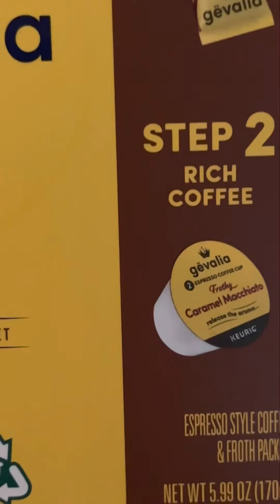GoodMorning coffeedrinkers gëvalia CaramelMacchiato coffee prettyjuls review vlog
Good Morning Friends. It’s ROUGH! It’s cold and I don’t want to get out of bed.

Some cools things to save money

Check out this free app that gets you cash back on gas and other errands!

Save 5¢/gal on every fill-up with Gold Status at Shell! Join the Fuel Rewards program to get started.

Best Savings Accouns I’ve seen